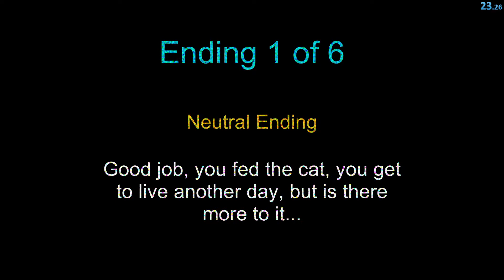Feed Your Cat - Ending 1 (23s)